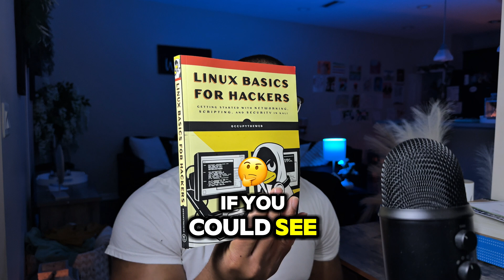How To Get Into Cybersecurity In 2025 For Beginners